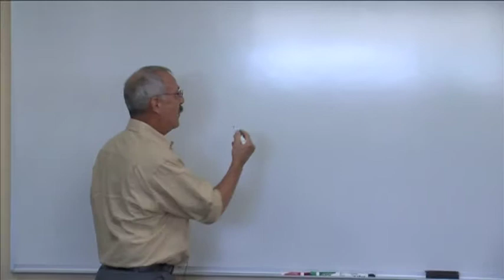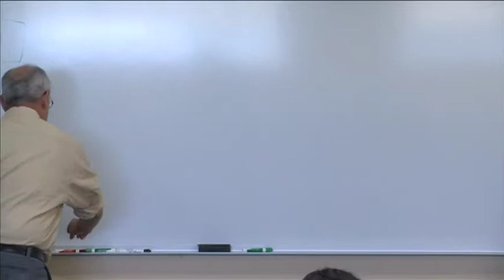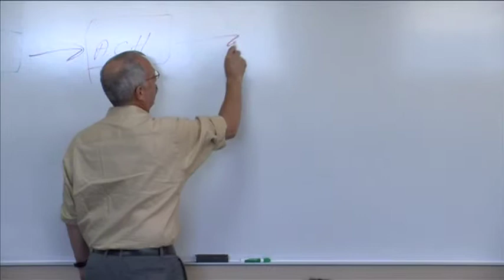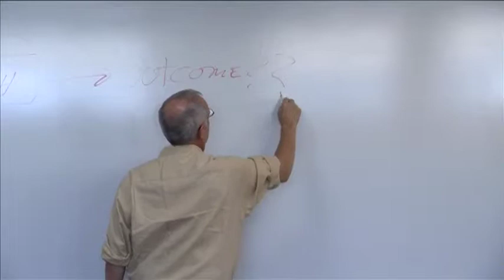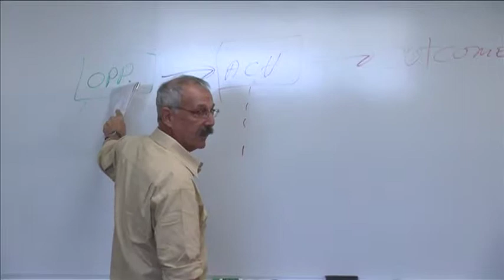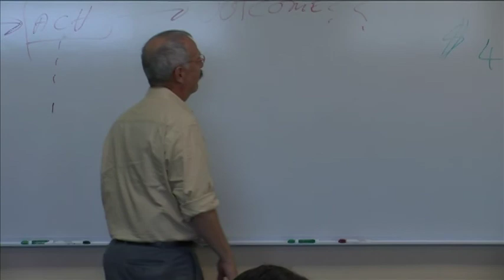BCC Multicultural Committee - The Black - White Wealth Gap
According to a recent CNN report, white Americans have 22 times more wealth than blacks.  This astonishing wealth gap and its impact on economic inequality will be the focus of Brandeis Professor Thomas Shapiro’s presentation. Dr Shapiro is a leader in the asset development field with a particular focus on closing the racial wealth gap. His book The Hidden Cost of Being African American: How Wealth Perpetuates Inequality, was widely reviewed and named a 2004 Notable Book by The St. Louis Post-Dispatch.